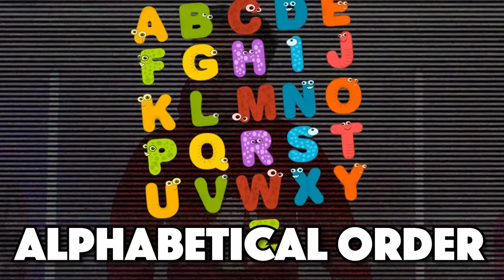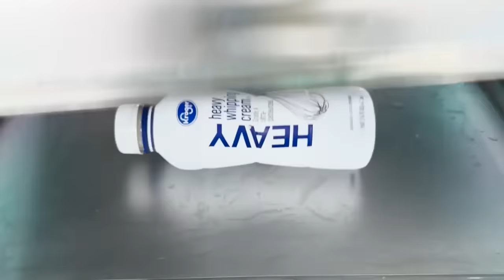Last To Stop Eating in Alphabetical Order Wins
We try eating in alphabetical order but if you stop you lose and if you prank someone you win a point.  It all started when Rebecca Zamolo posted "Surviving Every New Year's Tradition in 24 Hours." Next Matt Slays uploaded "Our Daughter's First Christmas *Emotional Vlog*." Why does it feel like this is a giant prank in real life?